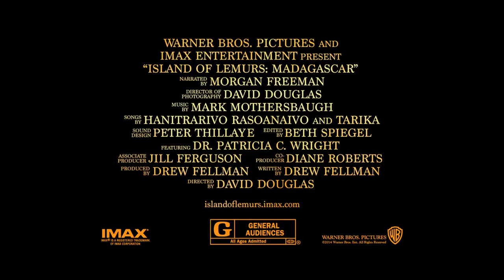Island of Lemurs: Madagascar - Behind the Scenes Featurette [HD]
Exclusively in IMAX® and IMAX 3D April 4th!

Academy Award® winner Morgan Freeman ("Million Dollar Baby") narrates the IMAX 3D® documentary "Island of Lemurs: Madagascar," the incredible true story of nature's greatest explorers—lemurs.  The film reunites Freeman with Drew Fellman, who also wrote and produced the 2011 IMAX 3D documentary "Born to Be Wild 3D," and director David Douglas, who served as director of photography on that film.